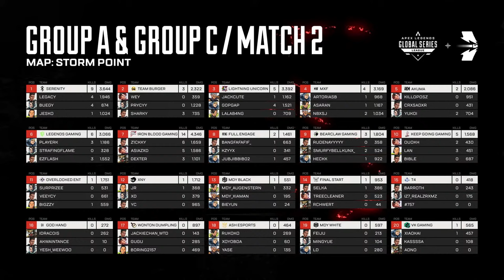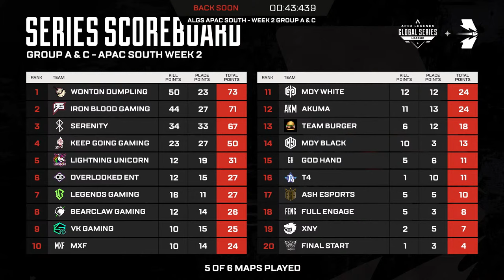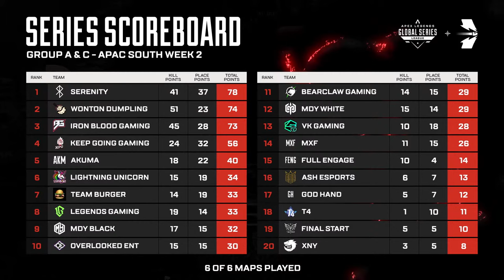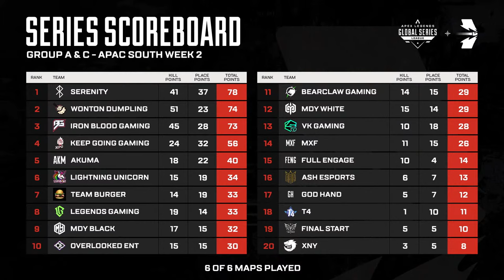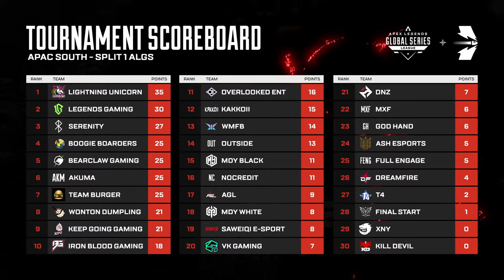ALGS Year 4 Pro League | Match Day 2 | APAC-South | Groups A & C | Apex Legends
Welcome to APAC-South Match Day 2 of the ALGS Pro League Year 4 Split 1. Today's match features teams from Group A and Group C!

Group A: Legends Gaming, Lightning Unicorn, Overlooked Ent, ASH Esports, Bearclaw Gaming, Serenity, Divine, Akuma, KeepGoing, God Hand

Group C: IronBloodGaming, MDY-WHITE, Wonton Dumpling, XNY, Full Engage, T4, VK Gaming, MeiDuiYaoBYD, MXF, Final Start